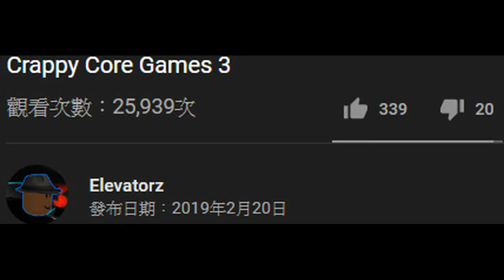Crappy Core Games 4 Teaser